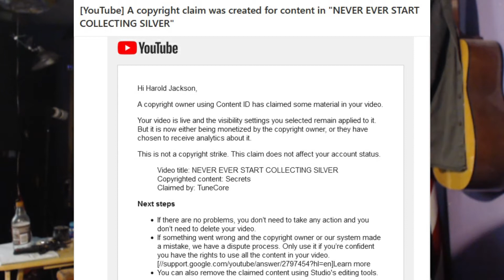Wondershare Filmora videos can NOT be Monetized on You Tube if you use there AUDIOfiles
Can I use AUDIO files in Wondershare FIlmora in my You Tube Videos?